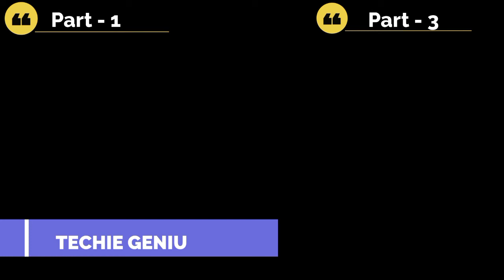Challange repair & refuel mudrunner | Challenge 2 mudrunner | spintires: mudrunner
About Video;

Hi! I’m jatin. Welcome my channel, you will find truck mod. I love my channel family and sharing my experiences with you.

Hey guys! Today I'll be playing mudrunner and in this video I will be showing you challenge.

Video kasie lagai Comment section me jarur batana !!

Ignore It;